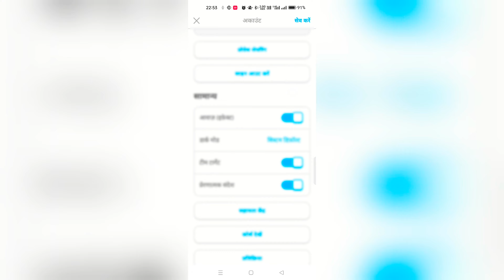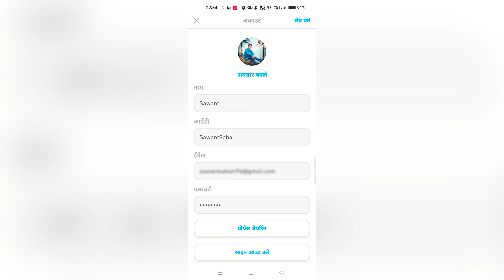How To Change Theme In Duolingo App 2023 | Duolingo App Me Theme Kaise Change Kare